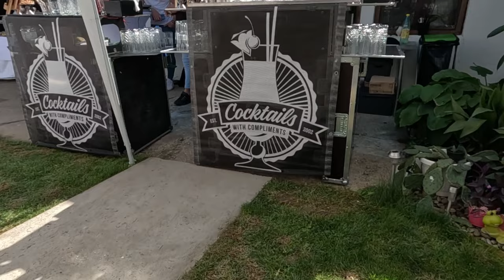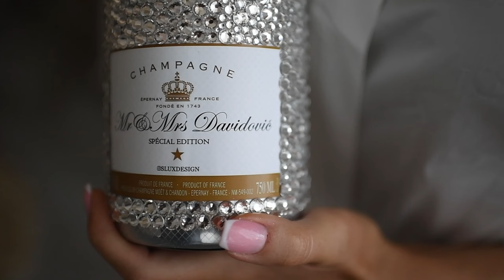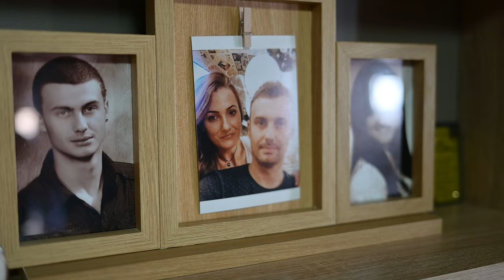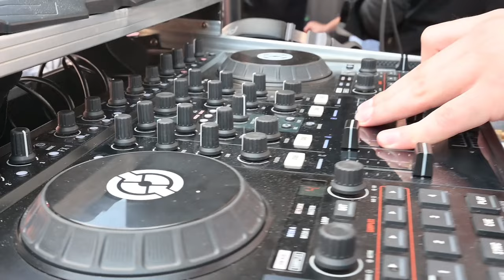Milana i Mile - Svadba - 1 deo (1/3)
Radnja se odigrala u jednom malom selu u Vojvodini zvanom Mladenovo, neki ga zovu Bukin.
Iz prelepe ljubavi Mile i Milana su odlucili da usrece jedno drugo ali i svoje porodice te su napravili ovaj prelepi dogadjaj 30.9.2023. ❤️
Svi likovi i dogadaji u ovoj svadbi su izmisljeni, a svaka slicnost sa stvarnim likovima i dogadajima je slucajna. Uzivajte ❤️